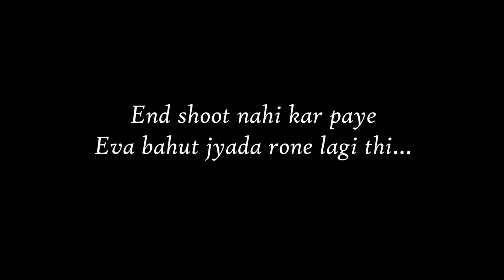Most painful experience of parenting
Its the most painful experience of parenthood. Eva got vaccinated today. She cried a lot.

Challenging parenting issues
What is the most difficult stage of parenting?
What is the hardest stage of motherhood?
What is the hardest part about being a parent?
Parenting challenges
What year of parenting is the hardest?